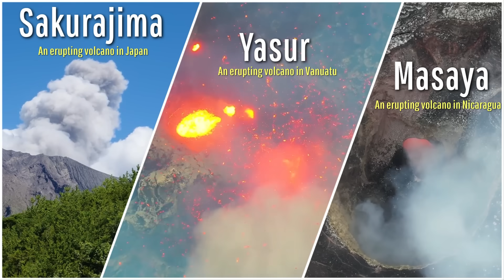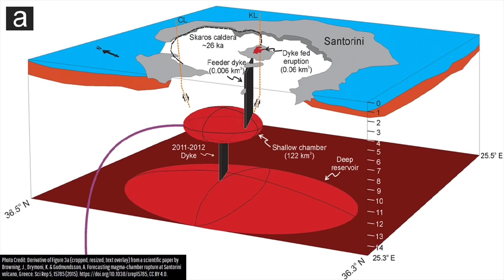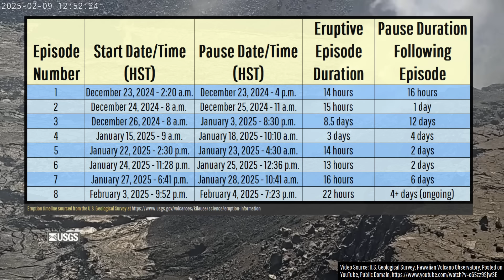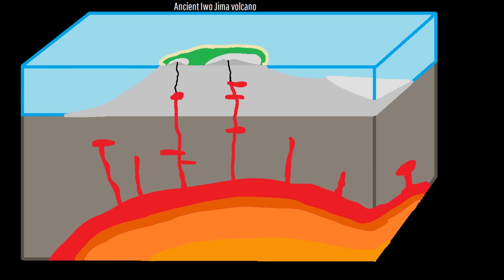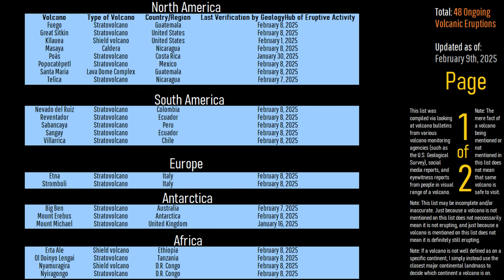This Week in Volcano News; Iwo Jima Erupts, Kilauea Lava Fountains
This week, the famous island of Iwo Jima in Japan produced a brand new volcanic eruption, creating a secondary landmass which is now the world's newest island. Meanwhile, in Hawaii, the Kilauea volcano erupted once again, sending fountains of lava more than 300 feet into the air. And, in Chile, the Lascar volcano is displaying increasing levels of unrest, suggesting an increased risk of it erupting in the near future. This video will discuss these stories and list the 48 volcanoes which are actively erupting around the planet.

This video's thumbnail image displays the erupting Santiaguito lava dome (Santa Maria volcano) in Guatemala.

A special thanks to Keaton Terry for granting me permission to use his videos of Italy's Mount Stromboli volcano.

Sources/Citations:
[1] Browning, J., Drymoni, K. & Gudmundsson, A. Forecasting magma-chamber rupture at Santorini volcano, Greece. Sci Rep 5, 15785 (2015).
[2] Preine, J., Karstens, J., Hübscher, C. et al. Hazardous explosive eruptions of a recharging multi-cyclic island arc caldera. Nat. Geosci. (2024).
[4] Feuillet, N. (2013), The 2011–2012 unrest at Santorini rift: Stress interaction between active faulting and volcanism, Geophys. Res. Lett., 40, 3532–3537, doi:10.1002/grl.50516.
[5] Phivolcs
[21] Segemar
[22] Sernageomin
[23] OVSICORI-UNA

0:00 Stromboli Erupts
0:44 This Week's Top Stories
1:28 Greece Earthquakes
1:47 Kilauea Eruption
2:58 Iwo Jima Eruption
4:34 Lascar Unrest
5:13 List of Erupting Volcanoes